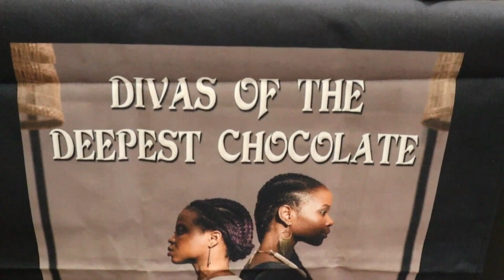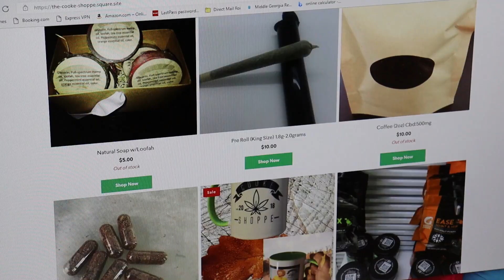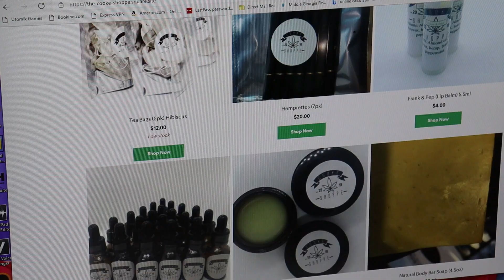LeVae' Interview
@levae5657 came through to talk about her experiences so far being an indie artist along with establishing her career. You can visit her IG page and support